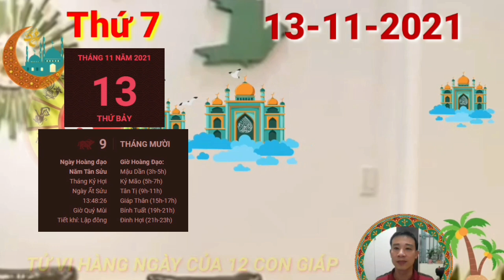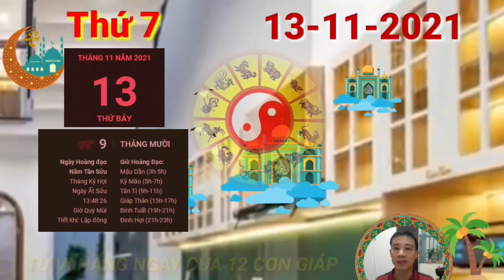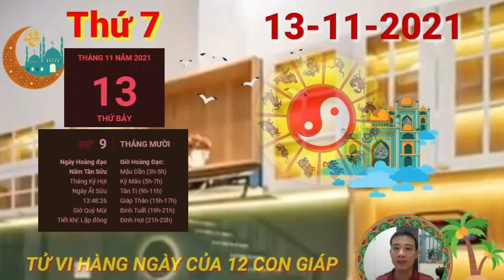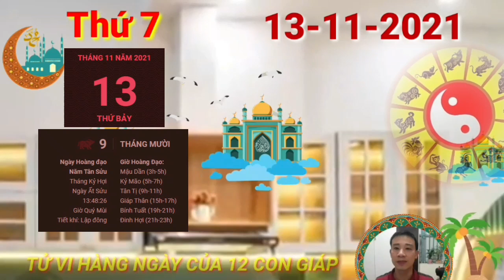Tử Vi Hàng Ngày 13/11 Con Giáp PHÁT TÀI LỚN, TRÚNG LỚN, TIỀN CHẬT KÉT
do chịu ảnh hưởng của cục diện Tương Phá, người tuổi Thìn thường xuyên là cái đích để kẻ xấu hãm hại, gây chuyện thị phi. Tuy nhiên, bạn chớ mất bình tĩnh dù có rơi vào tình huống xấu nhất.

Đặc biệt, bạn không nên nóng nảy, nói năng thiếu cẩn trọng dù giao tiếp với ai đi chăng nữa. Đừng để những lời nói vô tình của mình trở thành cái cớ cho kẻ tiểu nhân lợi dụng, đẩy bản thân vào rắc rối lớn hơn nữa. Hãy suy nghĩ tích cực hơn, bởi bạn là con giáp được thần phật che chở.

Thổ vượng cho thấy những người còn độc thân đang có xu hướng khép mình lại và ngại giao tiếp với mọi người. Bạn cảm thấy mình chưa sẵn sàng cho những mối quan hệ tình cảm mới vì vẫn còn bị chuyện quá khứ ám ảnh.

Tu Vi Hang Ngay 12/11/2021 Chúc Mừng Con Giáp PHÁT TÀI RỰC RỠ, Trúng Độc Đắc